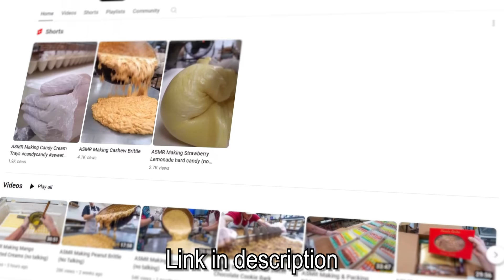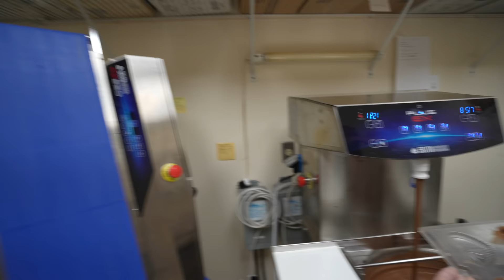FINALLY Some News About The Old Candy Shop!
FINALLY Some News About The Old Candy Shop! As long as the stars stay aligned we should be starting renovations on the old candy shop! I've been wanting to do this for a long time and I'm very excited to show you guys the progress that we will be making very soon!

😊 Let’s stay in touch!
🕒 Timestamps
00:00 BIG NEWS!
4:10 catching up with Terry
6:31 making bark with Steve
10:53 making the peanut butter hearts for Valentine's Day
17:10 finishing the peanut butter hearts with Karen
20:20 Julia's taste test
21:10 Shipping with the gals
25:33 BONUS!

our chocolate tempering thermometer:
my camera:
my lens:
my editing suite:
my microphone: